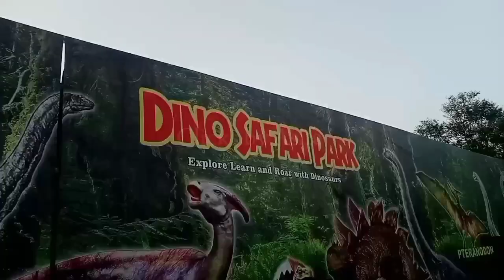Dino Safari Park Karachi|Dino adventure land Karachi|Safari Park Karachi Dinosaur park